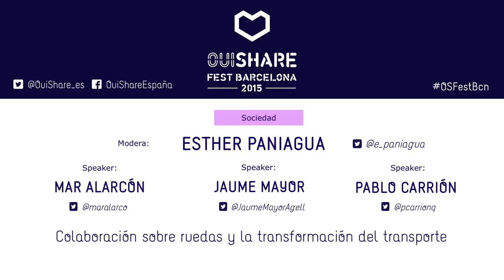Colaboración sobre ruedas y la transformación del transporte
En este espacio sentaremos a diversas iniciativas dentro de la movilidad colaborativa
y analizaremos los cambios sociales relacionados con las nuevas formas de desplazarnos
y viajar; los retos pendientes en materia de regulación; qué sinergias están surgiendo
entre los diferentes sectores, qué pueden aprender las AAPP y los negocios tradicionales.